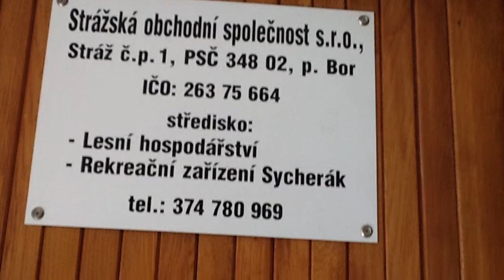Stráž 2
Stráž u Tachova